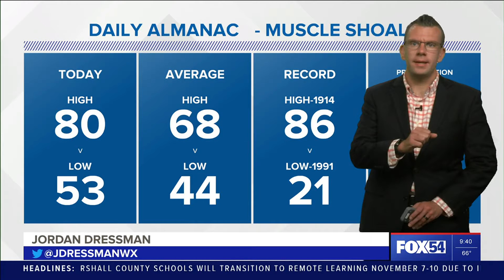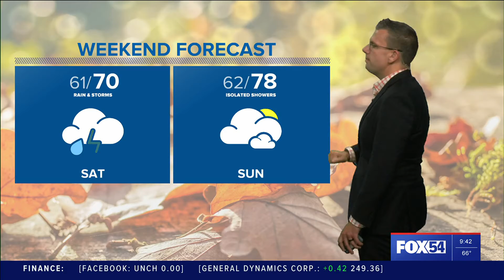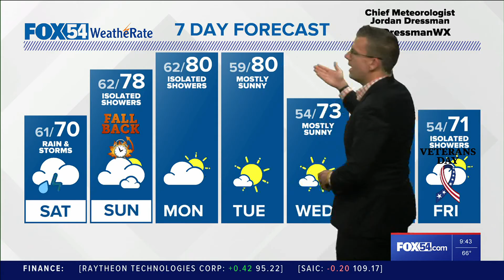FOX54 Weather Forecast Friday November 4, 2022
Rain and maybe a few storms as we head into the front half of the weekend.